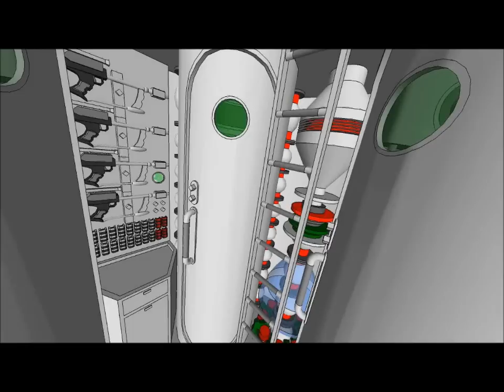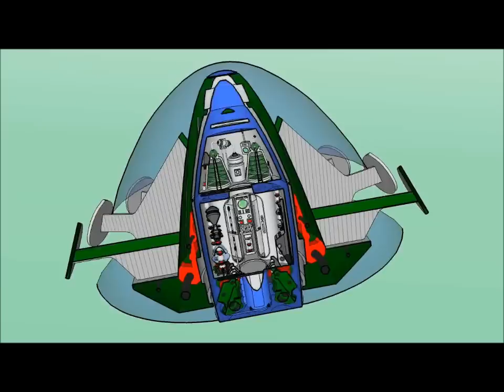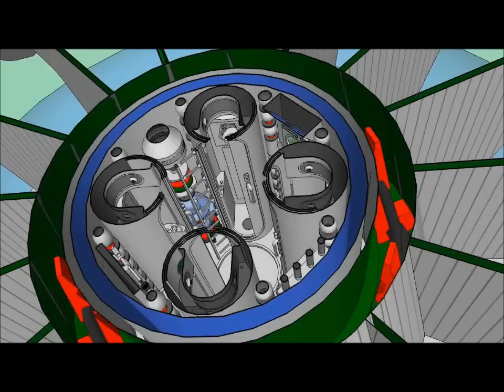Gerry Anderson's UFO Revealed !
This classic was designed & built in 1969 by Derek Meddings for Gerry Anderson's British sci-fi TV series UFO, broadcast in the UK in 1970 & set, moonbases and all, in 1980.

Medding's design is clearly some kind of flying saucer (it is round & it spins) but brilliantly avoids all the usual saucer cliches. The large transparent hull sections, blurred fast-spinning vanes & lack of any recognisable features such as windows, hatches or landing gear make it unfathomable at first glance &, combined with the eerie "hooooo-wissshhh" sound effect, create a strikingly alien effect. Medding's turned metal & perspex mechanisms spun at 200 rpm, driven from within by fast motors powered by currents passed down the (mostly) invisible support wires & on the telly they looked like real heavy metal machines.

It is discovered by S.H.A.D.O.'s resident Doctor Douglas Jackson (The unforgettable Vladek Sheybal) that the UFO pilots are actual human bodies maintained by spare-part surgery & he proposes that they act as vessels for some kind of implanted intelligence, perhaps not even an alien ego, just a wetware programme. The UFO interior would therefore have absolutely no consideration of comfort. The pilots breathe an oxygenated green fluid to protect them from acceleration forces, which would be pointless unless their entire bodies were immersed in the same fluid during flight.

The UFO's appear quite bulky but in fact they are mostly clear upper & lower (non-spinning) domes with spinning lateral vanes around a central relatively narrow spinning cylinder. Unless the occupants are also spinning then there must be a smaller cylinder inside that one that does not spin, supporting the upper dome from a non-spinning upper bullet shaped tip & the lower dome from a non-spinning disc. This is how the models built by Meddings actually worked.

The UFO size is never mentioned explicitly but in the few episodes where one is seen near to a car or house they appear to have an outer diameter of at most 9m, leaving enough space inside for a habitable non-spinning cylinder barely 2m diameter.

In 26 episodes no alien is ever seen next to his craft and the few aliens actually depicted entering or leaving are always shown from very tightly cropped confusing angles. The few glimpses of the UFO interior are always dark trippy 60s psychedelic revealing no mechanical details whatsoever and making it appear far too big inside, demanding either a TARDIS-type dimensional control, an oscillating magnetic drive that causes hallucinations (even in the audience) or a lack of concern by Mr Anderson. Traditionally all flying saucer interiors are mysterious but as an engineer I had to design something definite, if somewhat cramped.

The only physically possible place for a hatch would be under the lower disc which it lands on, but the UFOs usually land slightly tilted which might make enough space for an alien to crawl out from underneath. This seems crude but it is frequently implied that the aliens are stretching their technology to get to Earth in these tiny capsules. Many episodes hinge on the fact that coming in from deep space they follow almost ballistic trajectories & can only manage limited course corrections as they approach to land. There must be enough room inside for 2 aliens & at least 1 human abductee (in the first episode 2 aliens are shown abducting Captain Peter Carlin's sister).

The 16 exterior vanes suggest a 4-fold interior symmetry & my interior design assumes a 9m diam UFO, just big enough for a cabin with 4 vertical fluid filled acceleration tubes (2 pilots + 2 abductees), standing room only. The underside is never seen clearly & I have assumed a single central round hatch to a short tunnel leading up through the centre of the lower non-spinning drive motor. In the cross-section spinning parts are depicted green, non-spinning blue.

There are no ablutions or canteen. The green fluid provides not only oxygen but also some kind of high tech medical means of nutrition & waste elimination through systems built into the pilots' red & silver suits. Each suit features a silvery backpack & this plugs into a socket connecting to support systems in the back of the acceleration tubes. There is a small services room above the cabin with tanks to store the displaced life-support fluid during planetfall.